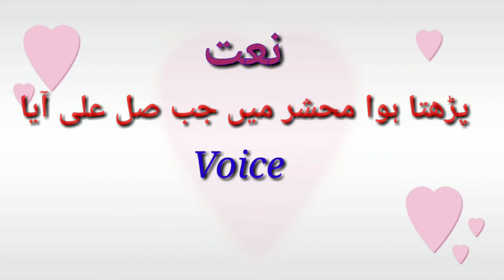Naat|urdu |Padhta hua Mahshar me |Voice :Maqsud Mohsin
Padhtahuamahsharme safaonlinenaats newnaatstatus Hi I am Munawwar Sultan Nadwi and working on Safa Online Youtube channel regarding Islamic Thoughts and Muslim issues in india